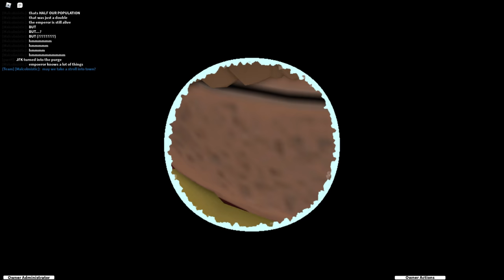Protect the President! | Blood & Iron